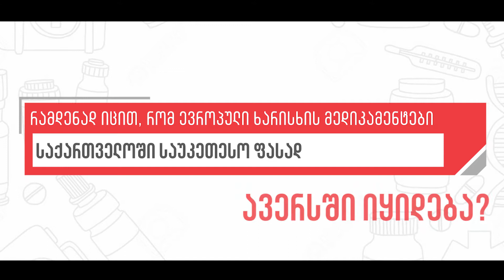ავერსში ევროპული წარმოების მედიკამენტები ყველაზე იაფია